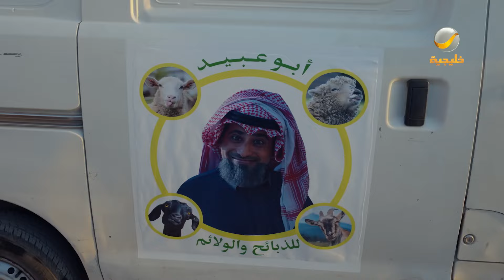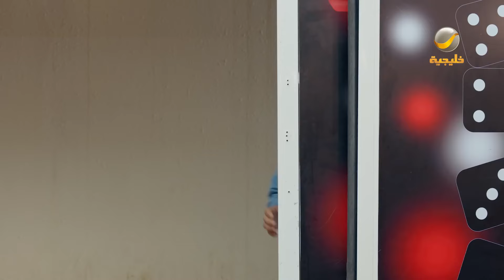مسلسل شباب البومب - حلقه يا بعد حيي